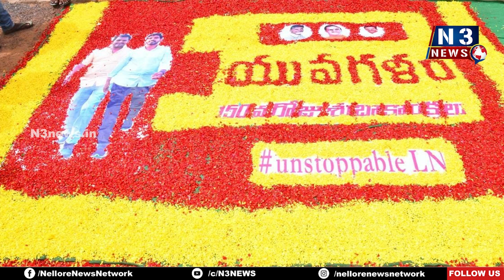పెట్రో, డీజిల్ ధరలు తగ్గిస్తాం..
హామీ ఇచ్చిన యువ‌నేత లోకేష్‌బాబు
అల్లూరులో లోకేష్ కు అపూర్వ స్వాగతం
శ్రీ పోలేరమ్మ అమ్మవారి ఆలయంలో ప్రత్యేక పూజలు
నిత్యవసర, కూరగాయల ధరలు పెరిగాయని మహిళలు ఆవేదన
వివిధ పన్నుల భారం మోపారని లోకేష్ వద్ద వ్యాపారస్తుల గోడు
అడ్డగోలుగా పెంచిన పన్నులన్నీ రద్దు చేస్తామని లోకేష్ హామీ